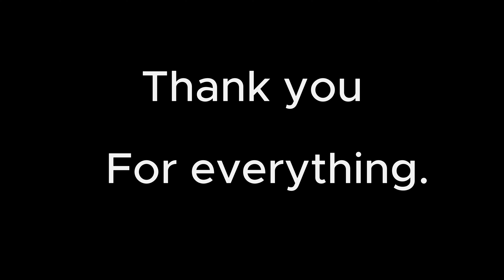Matpat saying Goodbye hit FNAF Fans like... (FNAF/SFM)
Goodbye Matpat and thank you for everything.

This video cost me a lot of energy, because this news from Matpat came very suddenly, I would never have expected that one day he would publish his very last theory... It was only thanks to him that I personally discovered FNAF for myself and understood the whole story behind it. Matpat was able to explain things so well and at the same time excitingly. I just hope that he finds the peace and tranquility that he hoped for by quitting his channel. Farewell, Matpat...
Even though this video refers specifically to FNAF, I also mean all the theories that matpat gave us... There were really nice times when you looked at his theories, you thought you knew everything and then Matpat turns your world upside down. There will be more FNAF games coming out and many theorists will come up with theories. Unfortunately, he won't be among them. (I'm so sorry that I'm spreading such a sad mood) T_T